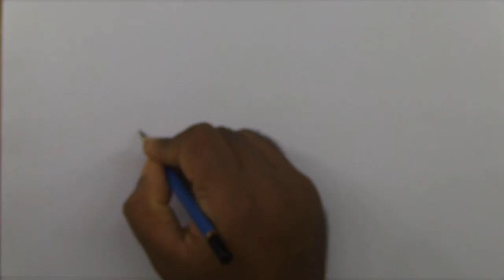How to Draw Easy Village Scenery step by step || সহজ গ্রামের দৃশ্য || आसान गांव के दृश्य आरेखण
This is A Easy Tutorial for kids and expert. I use only a drawing   for This Sketch.

                                   Music